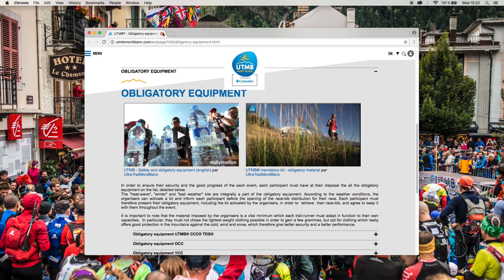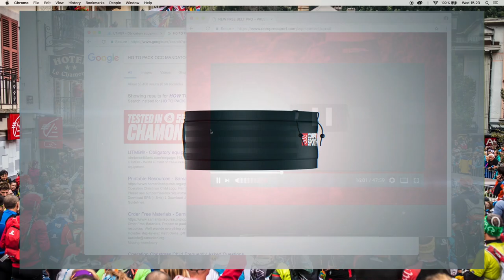Free Belt PRO - Run free and in full autonomy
Run for hours... Hands-free, in full autonomy and with nothing on your back!

With secure poles attachment loops and a convenient bib holder system, the Free Belt Pro will be the only pack you will need for your next race… Whether it is your local half-marathon or a 55km trail race like the OCC®

The single compartment of the Free Belt Pro is wide and offers great flexibility of organization to manage storage space according to your needs: Telephone, gels, soft flask, jacket... and up to 1.2L of water!